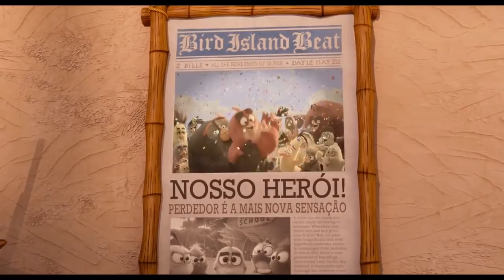Angry Birds 2 - O Filme | Trailer 2 Dublado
Angry Birds: O Filme 2 | Trailer 2 Dublado

Confira o novo trailer de AngryBirds2